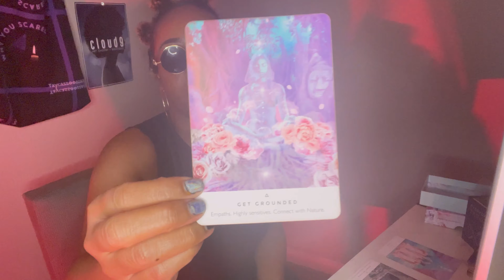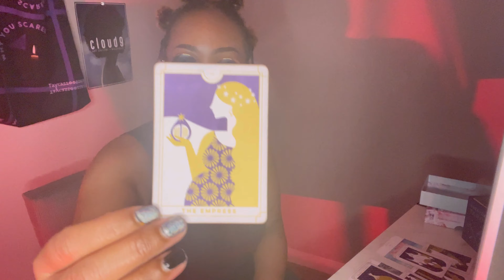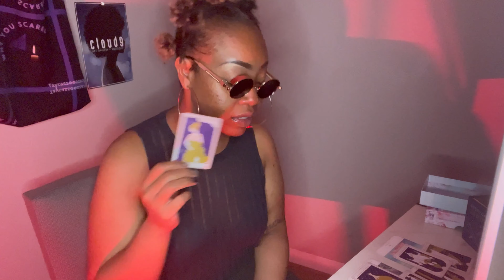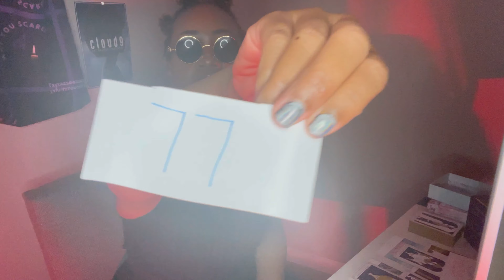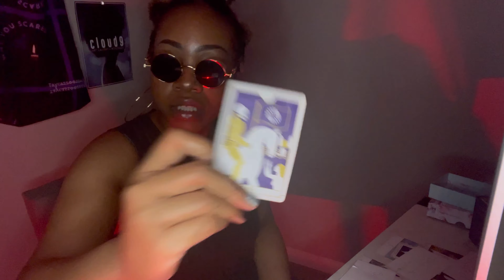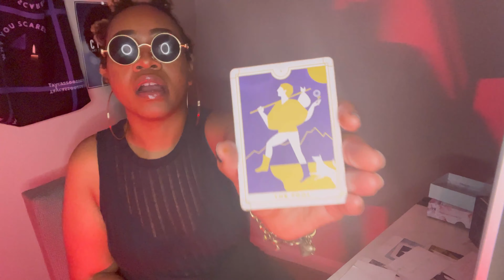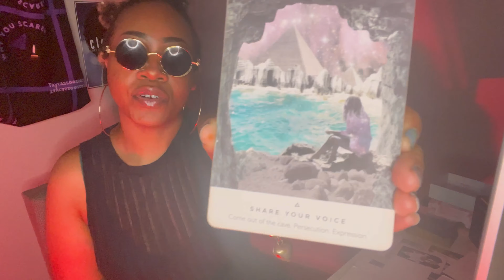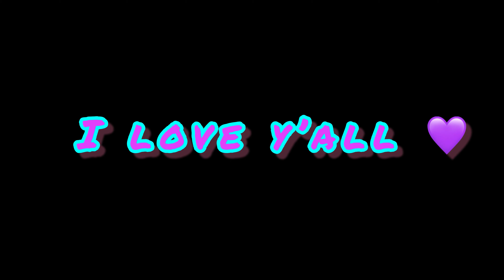VIRGO ♍️ - Stronger Than You Hoes. ALWAYS WILL BE. 🔥🔥💜 December 2021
🔥🔥🔥Questions before booking:
1. Is the divine telling me to book?
2. When do I need to receive this reading?*Book for when the Divine tells you to book.

Thank Y’all! 💜